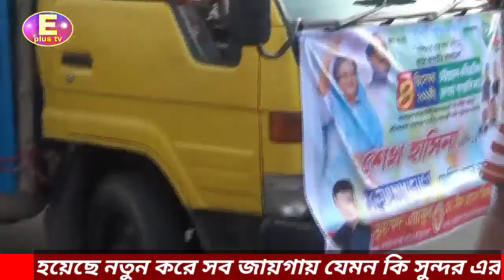কাল মাননীয় প্রধানমন্ত্রী দেশরত্ন শেখ হাসিনার আগমন উপলক্ষে বিভিন্ন নেতাকর্মীরা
কাল মাননীয় প্রধানমন্ত্রী দেশরত্ন শেখ হাসিনার আগমন উপলক্ষে বিভিন্ন নেতাকর্মীরা রেলের আয়োজন করলেন আজ, চট্টগ্রাম নগরীতে মাননীয় নেত্রী এর আগমন উপলক্ষে চট্টগ্রামকে সাজানো হয়েছে নতুন করে সব জায়গায় যেমন কি সুন্দর এর ছড়াছড়ি আয়োজিত রেলের বিষয়বস্তু নিয়ে। সম্প্রচার করেছেন Eplus Tv